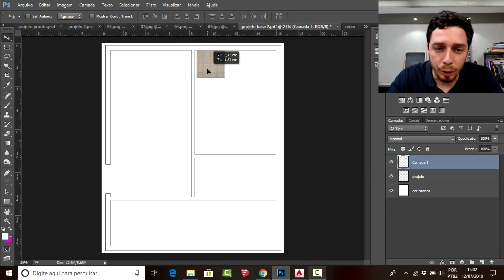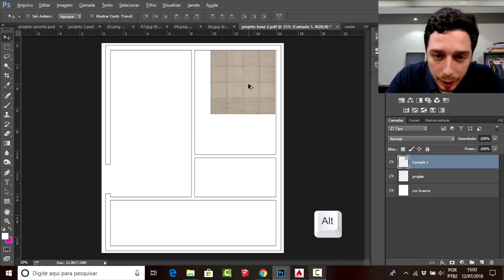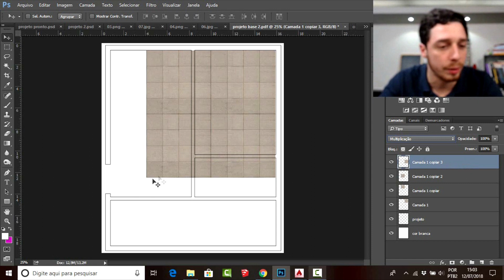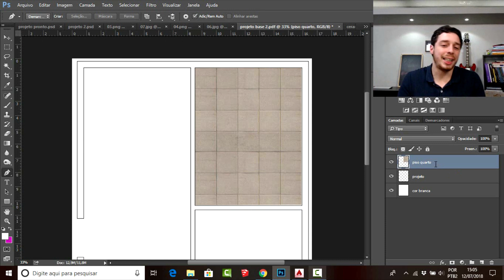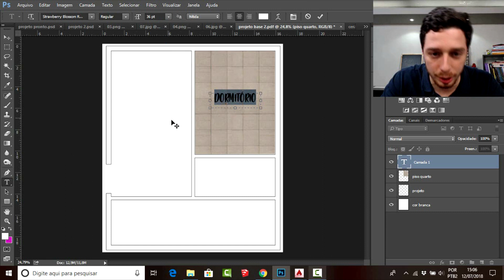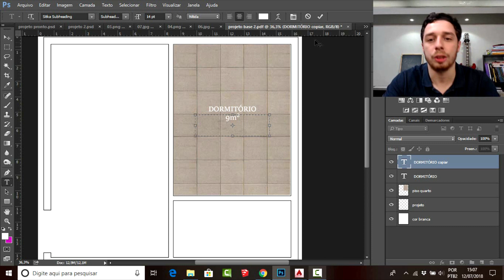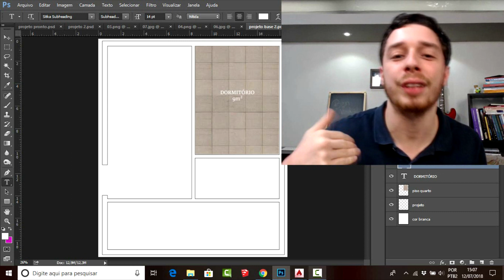30 - Curso de Photoshop para Arquitetos - Humanizando Planta Baixa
E ai, gostou da aula?